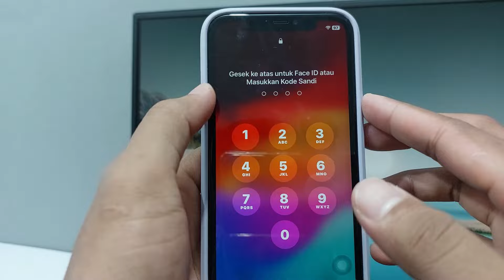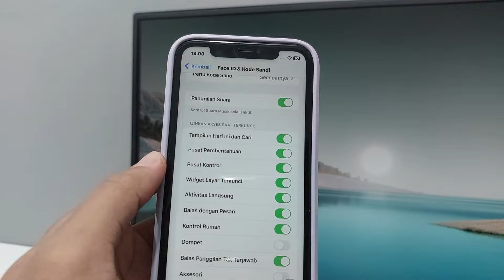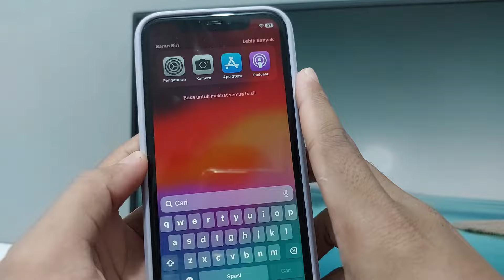Cara Menghilangkan Akses Control Center iPhone Saat layar Terkunci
Bagi anda pengguna iphone yang ingin menyembunyikan pusat kontrol saat layar terkunci bisa coba ikuti langkah di video ini.